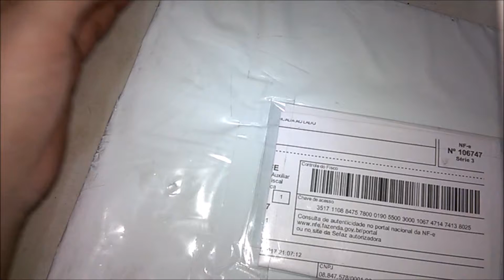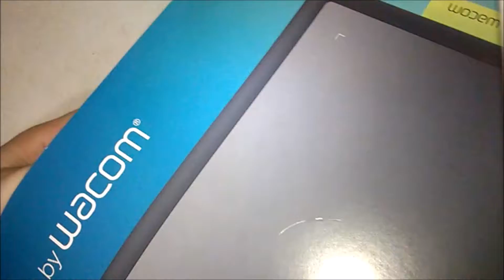Minha 1º mesa digitalizadora da Wacom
Sejam bem vindos ao meu canal. Nele posto vídeos relacionados aos Desenhos que faço, dicas de matérias para ilustrar, tutoriais, vlogs e trago a palavra de Deus.

Musica tocada: Someone_Your_Own_Size ATUALIZADA EM 14/12/2017